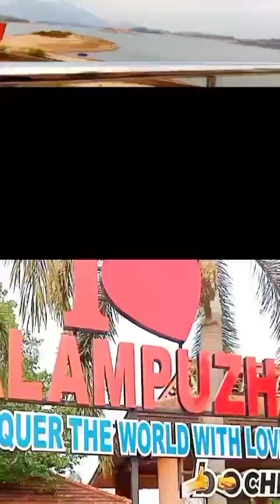Malambuzha Dam Palakkad |Tourist Place